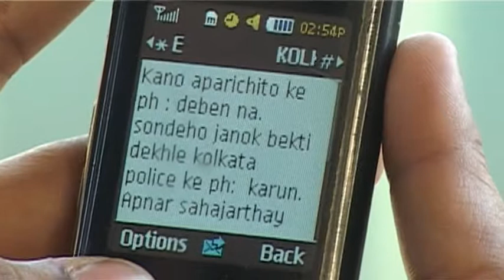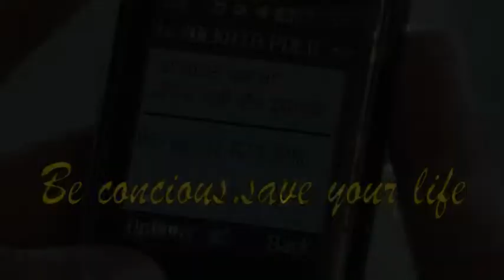Mistake directed by dipankar bhattacharjee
Social Awareness Film
Caption: Dont any Work Unknowingly
Topic: Unknowingly
Screen Play and Direction : Dipankar Bhattacharjee